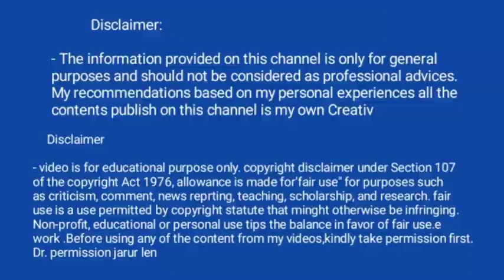अंदर डालते ही पानी गिर जाता हैं / तो ऐसे करो / घंटो तक नहीं गिरेगा || Health Baby care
डोम ऐसा जो टाइम और प्लेजर दोनों बढ़ाएं || extra pressure condoms || Health Baby care

क्या करें कि महिला पे.नि.स को मुंह में लेने के लिए तैयार हो जाए

How to masturbate girls in Hindi || How to rub vagina with finger || लडकियां हस्तमैथुन कब करती हैं |

First time sex kaise karen || पहली बार योनि में लिंग को कैसे डालें || Health Tips

DISMEMBEE,,,

yah video sirf jankari ke liye banai gai hai kripya is video mein bataiye jankari Apne upar ya kisi aur ke upar istemal karne se pahle Apne nazdiki doctor se Salah jarur len, ham koi yog Guru yah doctor nahin hai aur na hi hone ka dawa karte Hain ham YouTube per sirf swasthya sambandhi jankari ke liye video banate hain, Yug Gori ke tips aur doctor ke tips aap tak pahuchane ki koshish karte Hain, agar isase aapko koi fayda ya side effect hota hai to iske jimmedar ham yah hamare health baby care YouTube channel nahin hoga,,,,,,